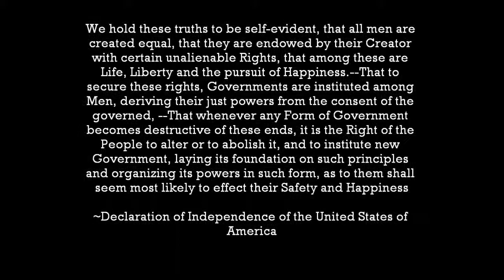Amazing New York City Timelapse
I'm not taking any credit for this, all the photography was done by Josh Owens (gplus.to/mindrelic). The song is Loud Pipes by Ratatat.

All of the time lapses were shot at various locations in and around New York City.